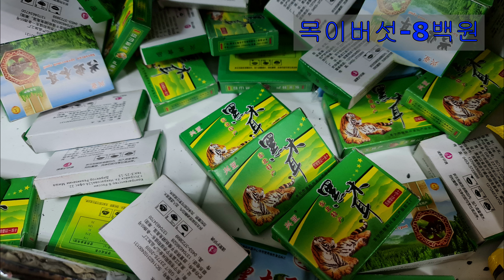러시아 최대 도,소매시장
375100평 규모의 러시아 최대 규모의 시장
3:11    배추,무
3:56    석류
5:00    소매 센터
5:52    샤슬릭 맛집
8:24    하차푸리
8:49    리뾰쉬카(빵)
9:27    훠궈재료 구입
9:57    한국식품점
10:20  육류